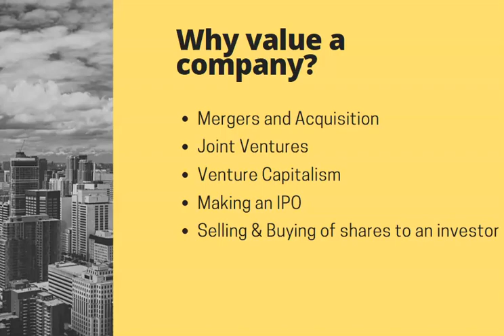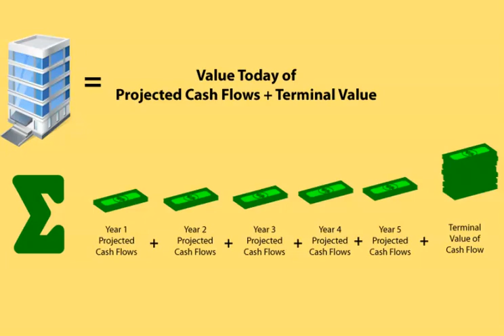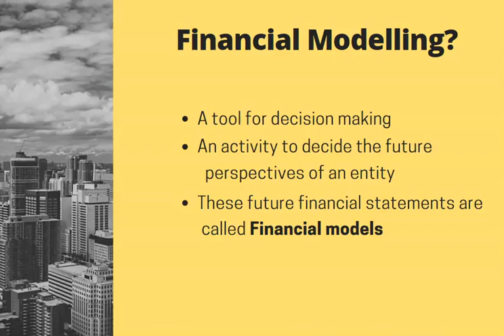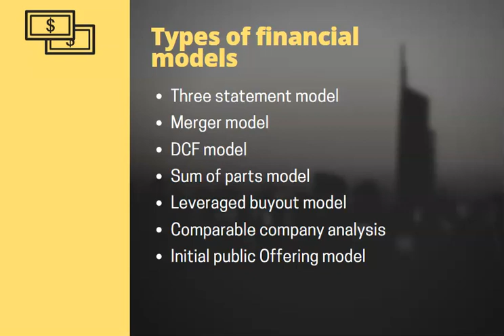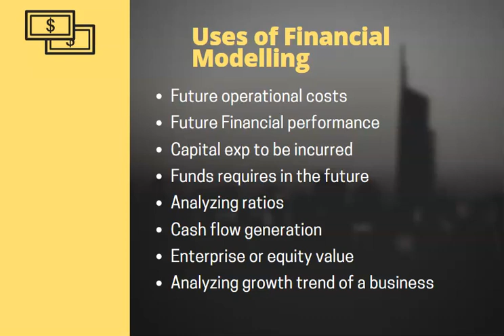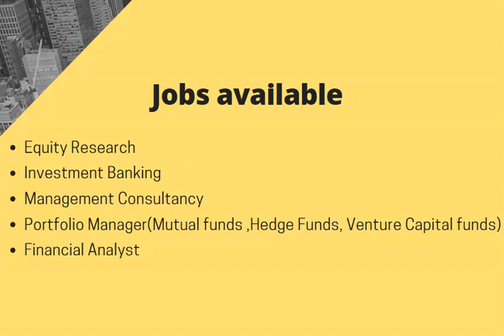What is Financial Modeling? Meaning, Scope, Uses, Career & Types of Financial Models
In this video, we will learn everything about Financial Modeling, where is it used, what are types of models and career prospects in Financial Modelling.